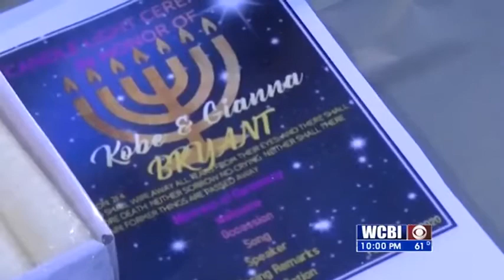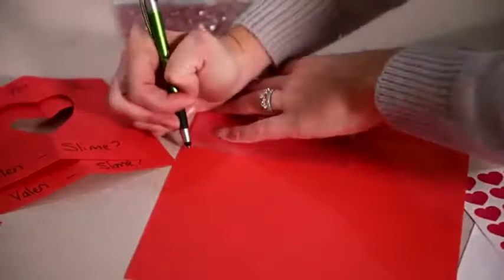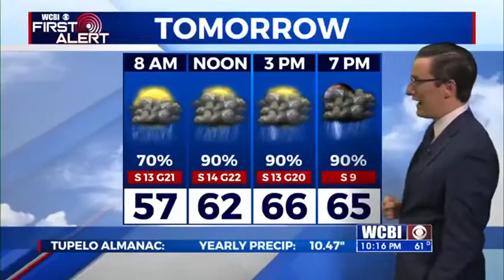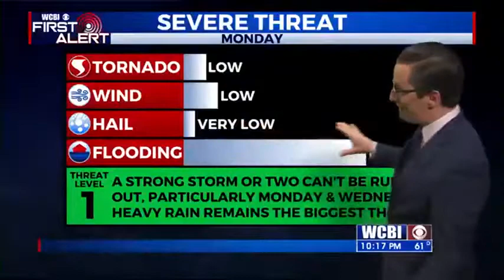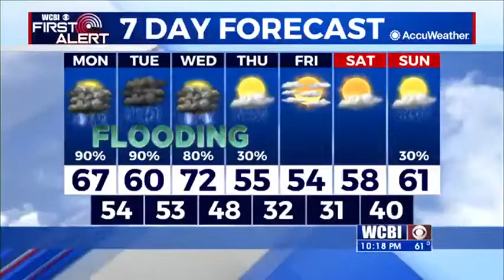WCBI News At Ten